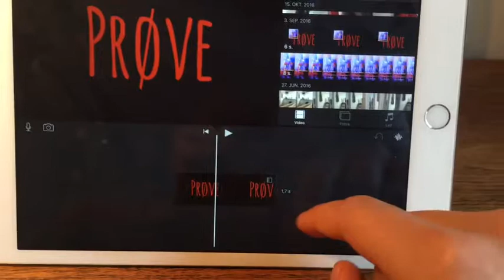Gode tricks til iMovie med Anna - Brug lyd fra anden video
Lær, hvordan du bruger iMovies mange gode funktioner med DigiPippi reporteren Anna.

Se hele vores serie om iMovie her og se mere om DigiPippi på